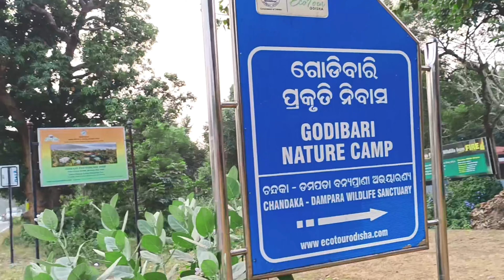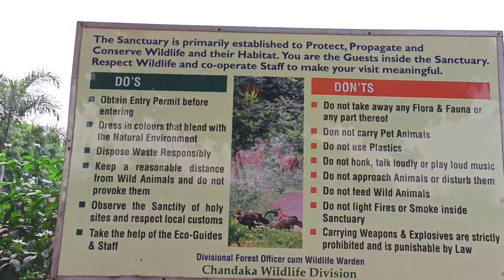ଚନ୍ଦକା ଯିବା ରାସ୍ତାରେ ପଡ଼ିଲା ଡମପଡା ଅଭୟାରଣ୍ୟ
ଚନ୍ଦକା ଯିବା ରାସ୍ତାରେ ପଡ଼ିଲା ଡମପଡା ଅଭୟାରଣ୍ୟ odisha godibarinaturecamp damapada abhayaran vlogs odia #2023 # @Bhonsortokaprashana